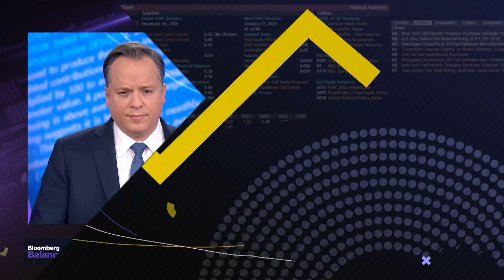'Complicated Arrangement:' Kurtzer on Israel-Hamas Hostage Deal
Professor of Middle East Policy Studies at Princeton University and Former US Ambassador to Egypt and Israel, Daniel Kurtzer, gives his insights on Israel and Hamas agreeing on a four day pause to release hostages, and if he thinks this agreement will help bring the war closer to an end or possibly push the end further way. He speaks with Kailey Leinz and Joe Mathieu on Bloomberg's "Balance of Power."